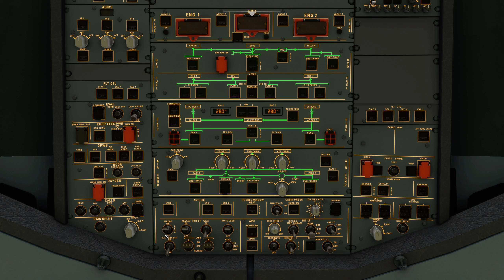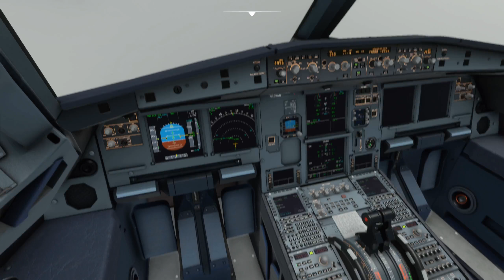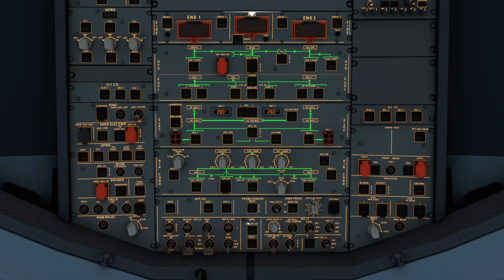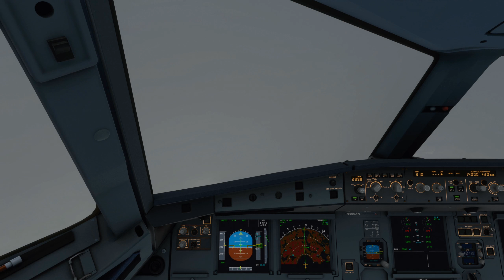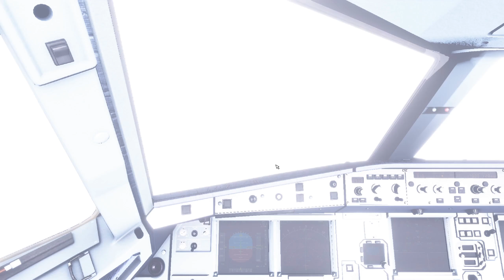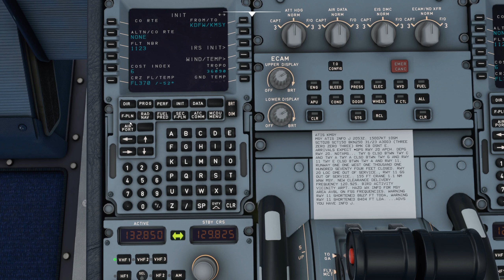Rainy LOW VISIBILITY Departure out of DFW | Microsoft Flight Simulator